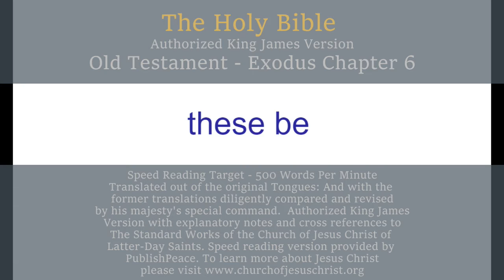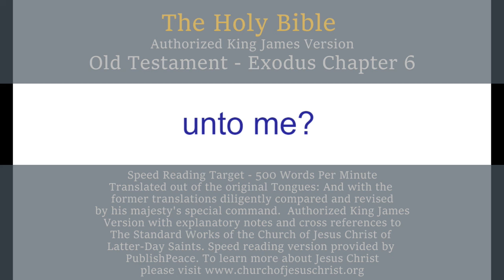LDS OT Ex 6 - King James Bible, Old Testament, Exodus Chapter 6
King James Bible, Old Testament, Exodus
THE SECOND BOOK OF MOSES CALLED EXODUS CHAPTER 6

The Lord identifies Himself as Jehovah—The genealogies of Reuben, Simeon, and Levi are listed.